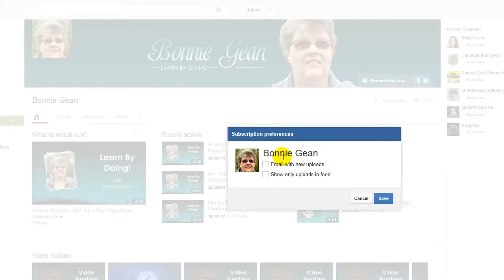90-Day Product Creation Challenge, Day 32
90-Day Product Creation Challenge, Day 32
Time to check out some more videos to gain insight on what works with video marketing.